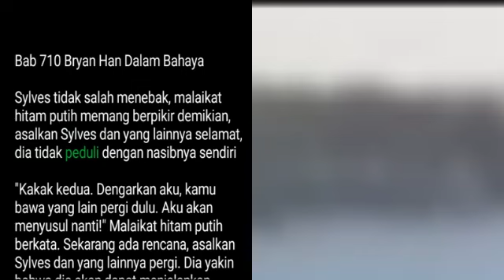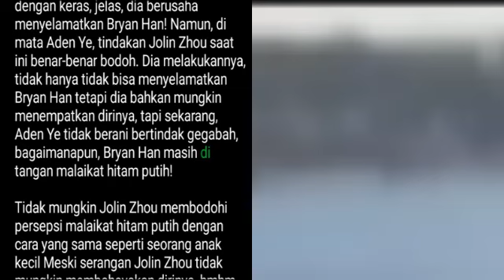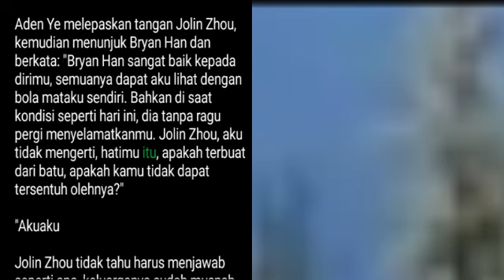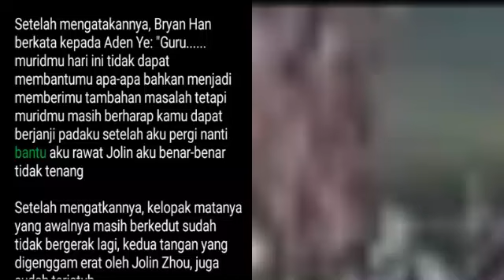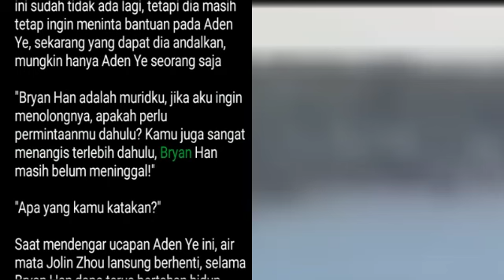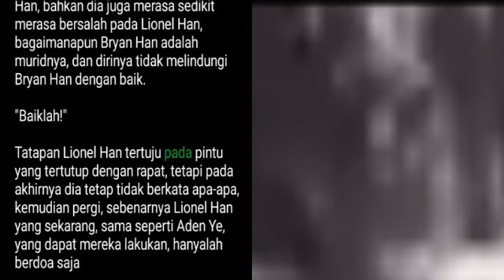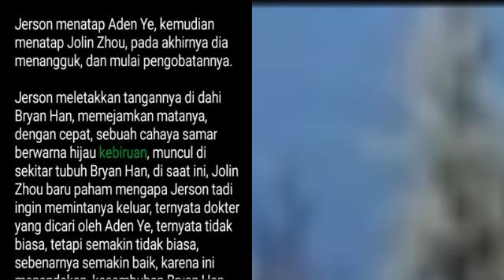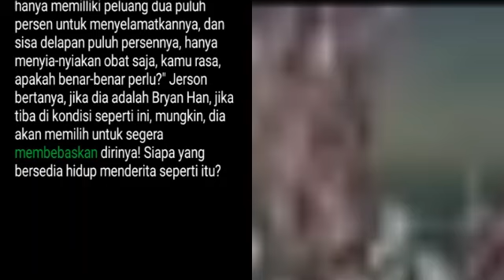Bab 710-712 | The Muse | Aden Ye